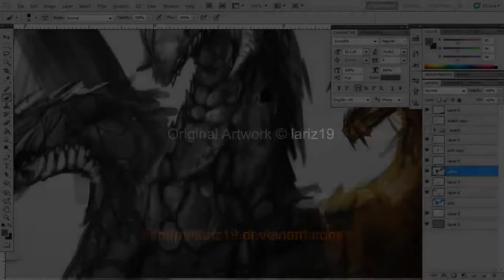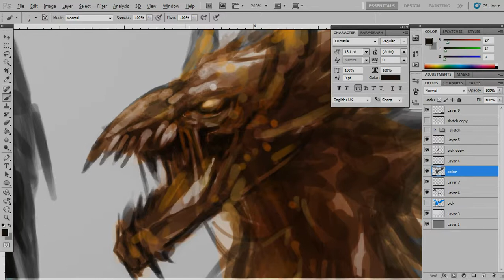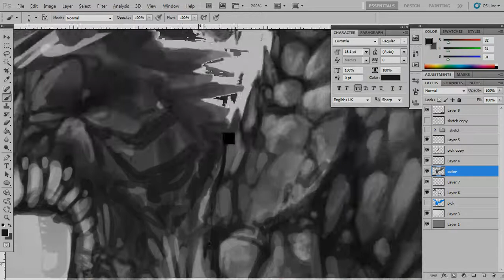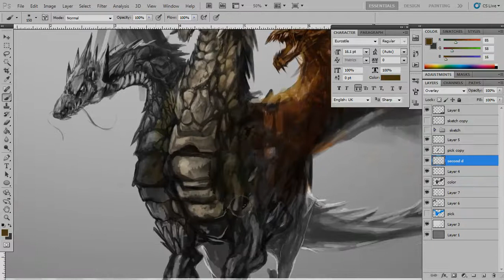Koushaku no Metaru Enkai: The Process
Sorry for the poor quality recording. :)

Koushaku no Metaru Enkai © *NexusYuber
Art © =lariz19